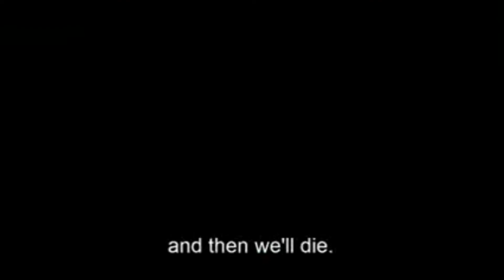D E P R E S S I O N does NOT E X I S T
In this video i represent you the truth